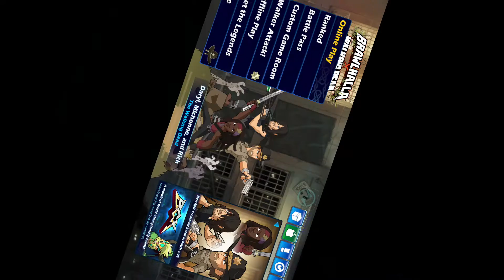Super Smash Bros RIP OFF????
WE ARE BACK. Thank you for tuning in! the joybois are absolute legends! We are very happy to be back and we'll do our best to post weekly!